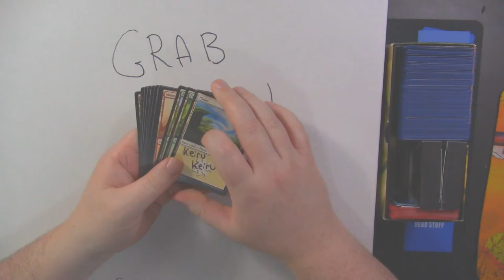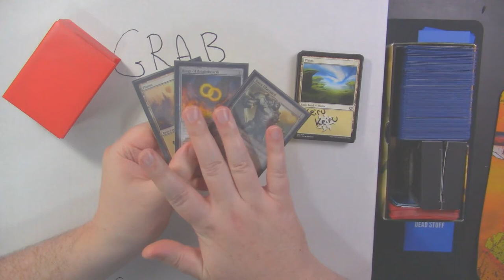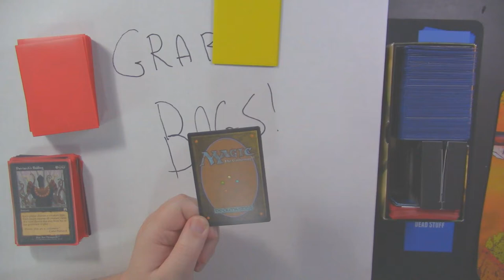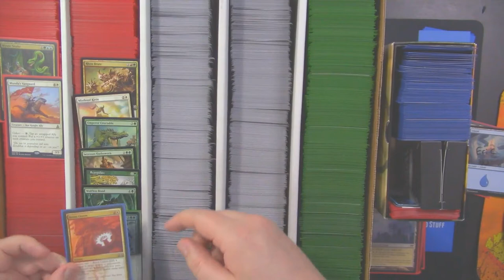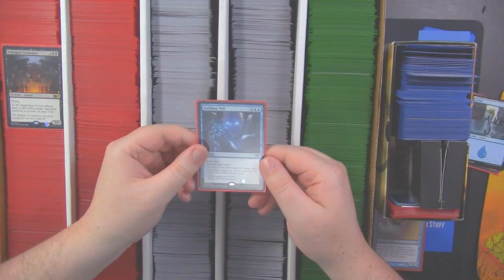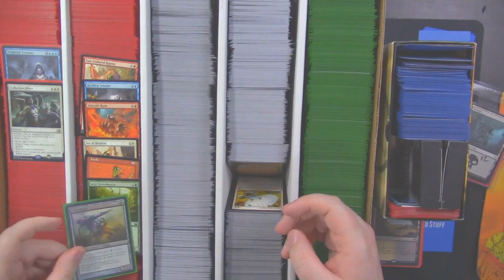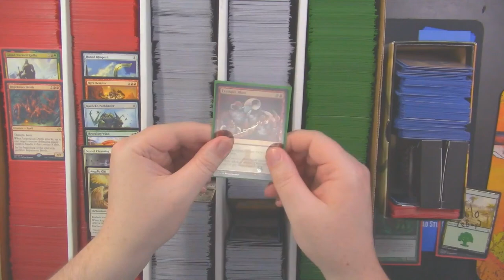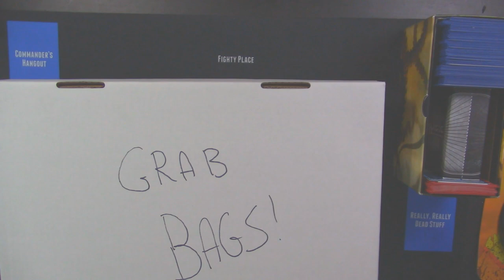MTGA - May 2019 Patron Grab bags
Filling out the Patron Grab bags for May 2019